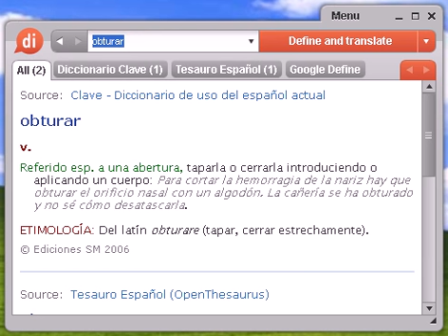Definición de obturar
Source:  Tesauro Español (OpenThesaurus) obturar 1 atorar, atascar, obstruir, cegar, atrancar, taponar 2 empantanar, atollar, encharcar, inundar, inmovilizar, parar, atascar, detener, embalsar, estancar 3 obliterar, ocluir, anular, tachar, cegar, inutilizar, taponar, obstruir, atrancar, borrar, suprimir, raspar, quitar, corregir, rectificar, decolorar, deshacer, desvanecer, esfumar, evaporar 4 opilar, obstruir, obliterar, ocluir, atascar © OpenOffice.org